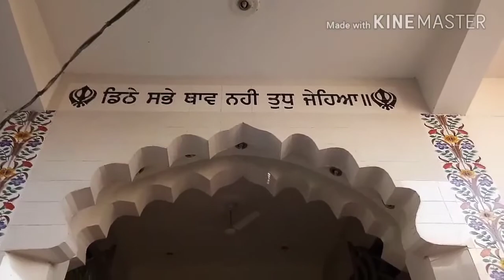GURUDWARA SAHIB AKBARPUR A SHOT MOVIE BY AVS VOLGS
Hlo I hope you can joy this video